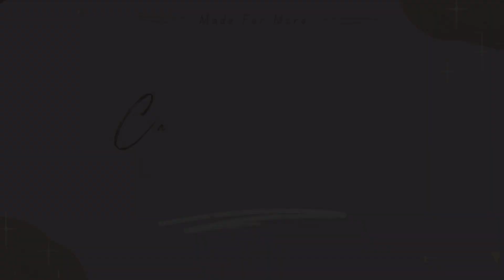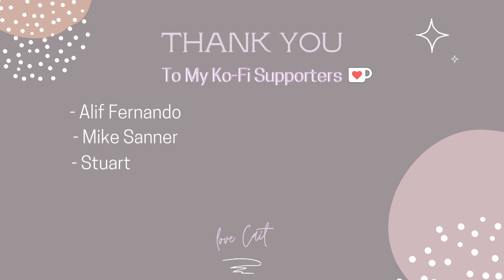Filipino🇵🇭 - Pass The Mic LISTEN CHALLENGE (Beyoncé) | REACTION!!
Hey guys it's Cait! I'm finally here with something that many of you guys have been waiting for and have asked me to check out! Can't believe how each person just owned their parts! Hope you guys enjooy!

If you guys are wanting to support me and my channel in any small way to help with upkeep and upgrading of equipment to get up more content, you can head over to my Ko-fi and buy me a coffee :) I would appreciate it loads!